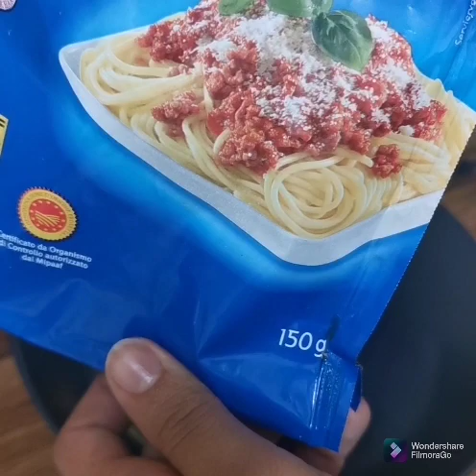طريقتي في تحضير الباستا 😋 💞🇩🇿وصفة إيطالية بلمسة جزائرية 🇩🇿من أروع مايكون